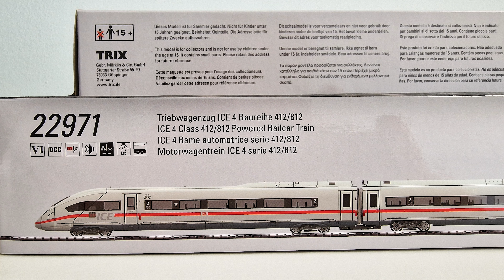ICE 4 DB AG TRIX 22971 HO mfx MODELLEISENBAHN trix mfx db ag ice4 (Music by Starfields-Hallman)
ICE 4 DB AG MODEL TRIX 22971 mfx MODELLBAHN
Un conjunto novedad hecho por la marca TRIX con pantografos digitales e luz intercambiable en varias tonalidades. Gracias
Un set de noutăți realizat de TRIX cu pantografe digitale și lumină interschimbabilă în diferite nuanțe. Vă rugăm să vă abonați pentru a nu pierde următoarele videoclipuri. Vă mulțumim
ICE 4 DB AG MODELL TRIX 22971 mfx MODELLBAHN
Ein neuartiges Set von TRIX mit digitalen Stromabnehmern und austauschbarem Licht in verschiedenen Farbtönen. Dankeschön
A novelty set made by TRIX with digital pantographs and interchangeable light in various shades.
Un nouveau set fabriqué par TRIX avec des pantographes numériques et des lumières interchangeables dans différentes nuances. Nous vous remercions de votre attention.
ICE 4 DB AGモデル TRIX 22971 mfx MODELLBAHN
デジタルパンタグラフと様々な色合いの交換可能なライトを備えたTRIX製のノベルティセット。次のビデオを見逃さないよう、ぜひご購読ください。ありがとうございました。
Набор-новинка от компании TRIX с цифровыми пантографами и сменным освещением различных оттенков. Спасибо